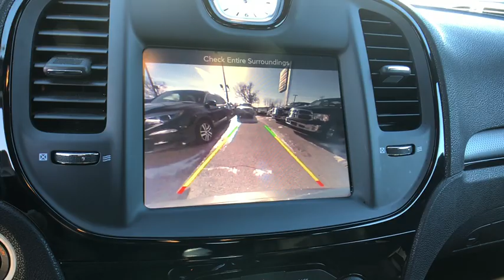2016 Chrysler 300 Danbury, Newtown, Ridgefield, Brookfiels, New Fairfield, CT D1134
Used 2016 Chrysler 300 available in Danbury, Connecticut at Danbury Automotive. Servicing the Newtown, Ridgefield, Brookfiels, New Fairfield, CT area.

Danbury Automotive
100-102 Federal Road